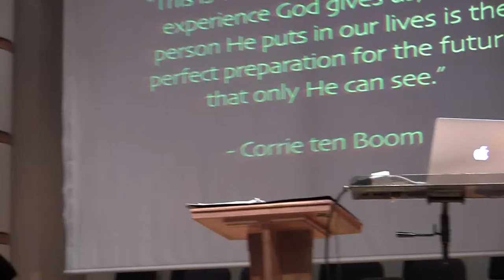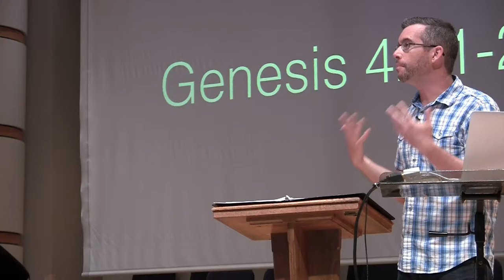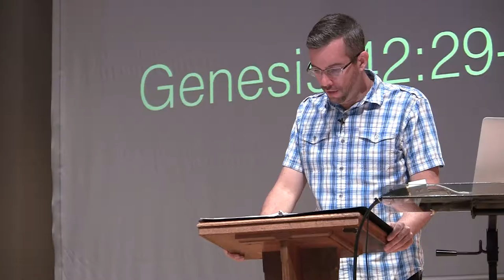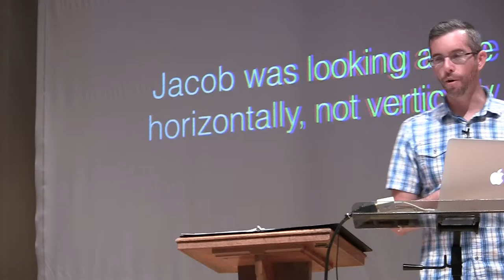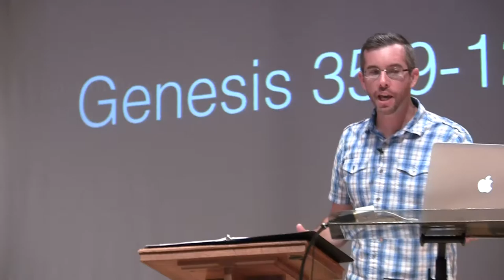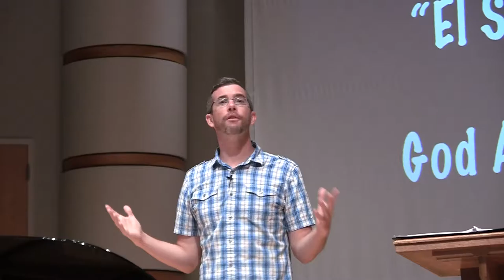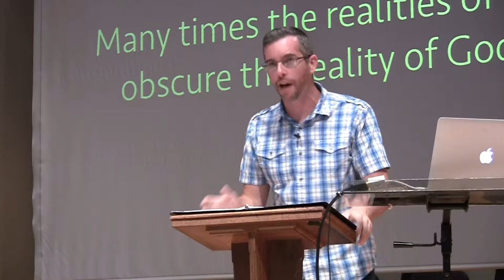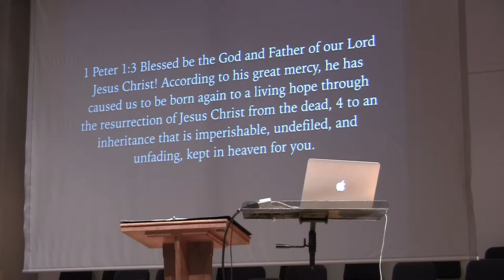Faith (Journeying with Joseph) - Week 2 Csehy Chapel 2016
Series: Journeying with Joseph
Speaker: Dan Davis
Thursday Chapel